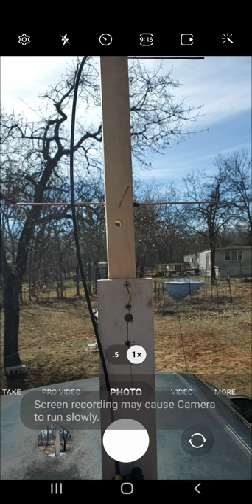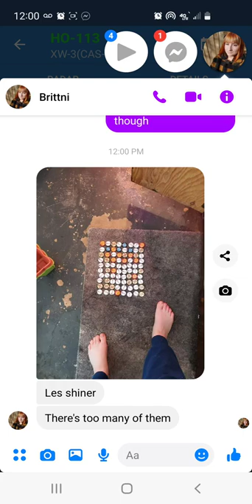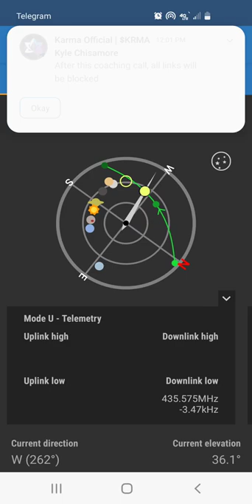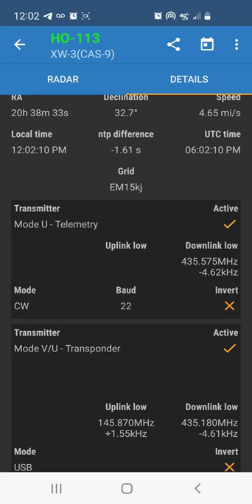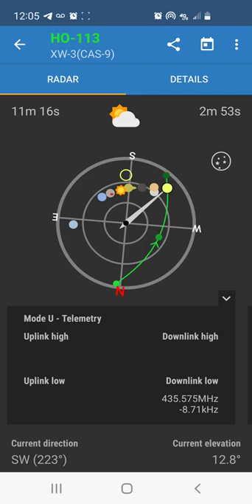Testing My New 70cm Turnstile Antenna, Listening to CAS-9 Satellite